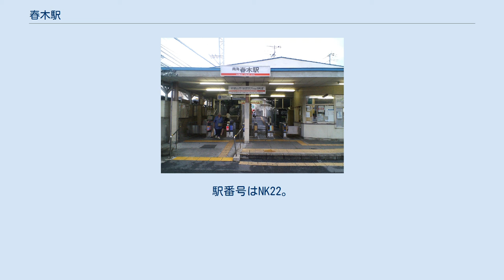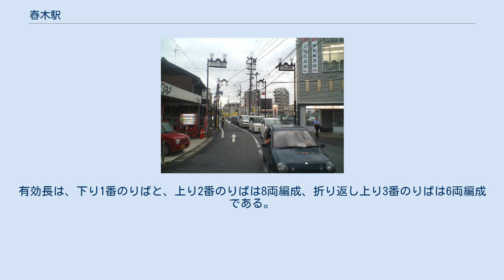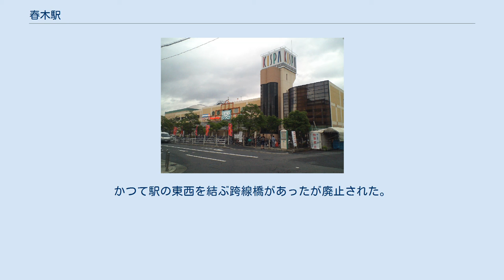春木駅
春木駅（はるきえき）は、大阪府岸和田市春木若松町14-6にある、南海電気鉄道南海本線の駅。
 岸和田競輪場の最寄り駅となっており、競輪開催時（場外発売日は除く）には、2005年11月27日の改正までは昼間時間帯のみ和歌山市発着の急行が臨時停車していた（泉佐野・羽倉崎折返しの急行や、多奈川線直通急行は通常時も停車していた）。
なお、春木駅に停車する急行電車は、一般の急行電車と区別するために、行先案内板等では、「急行」の両側に白線（ハイフン）を付し、【－急行－】という案内表示がなされていた（この急行を、鉄道ファンの間では「白線急行」と称した）。
（競輪の重賞レース開催日などに）まれに運転される当駅始発の臨時急行、および2017年1月28日の改正で深夜時間帯に設定される難波発急行泉佐野行きは当駅に停車し、この案内表示が使われる。
 空港急行・区間急行は全列車が停車する。
空港急行が停車する理由は、空港線開業時に、泉佐野駅・羽倉崎駅折り返しの急行が空港急行に変更されたためである（多奈川線直通急行はこの時点で既に廃止）。
 日中時間帯には、周辺の急行停車駅と事実上同格の駅となっているにもかかわらず、行先案内表示機などは設置されていない（ただし案内放送は詳細タイプ）。
またラッシュ時に運転される急行が当駅を通過する関係でラッシュ時（特に夕ラッシュ時の上り）は日中より停車本数が少ない時間帯がある。
 和歌山市方面乗り場（東駅舎） 2017年に廃止されたなんば方面乗り場（西駅舎） 普段は使われない臨時乗り場（廃止） 単式・島式の複合型2面3線のホームを持つ地平駅である。
 改札口は上下線のホーム毎に独立しており、入場後のホーム同士の往復は不可能。
なんば方面行き駅舎には臨時改札口（入口専用）もあったが、2017年にこの改札口の跡地に上り駅舎が移設された。
 単式ホームが1番線、島式ホームが2・3番線となっている。
3番線は和歌山市駅方が行き止まりとなっており折返し列車用となっている。
3番線は元々、競輪輸送時の臨時列車に対応するために設けられていたと思われるが、ここ最近は使われていなかった。
しかし、2005年11月27日のダイヤ改正では3番線に発着する当駅始発の準急・普通が設定された（これは高石駅の高架化工事を見据えて同駅始発列車を置き換えたものといえる。またグレードレース開催時には当駅始発の臨時急行も運転される）。
そのため、点字タイルの貼り付けや再整備が3番線で施工された。
有効長は、下り1番のりばと、上り2番のりばは8両編成、折り返し上り3番のりばは6両編成である。
 3番線ホーム西側には、業務用車両留置用の側線（非電化）がある。
 2019年（令和元年）次の1日平均乗降人員は14,736人（乗車人員：7,582人、降車人員：7,154人）である。
 各年次の1日平均乗降人員数は下表の通り。
 駅の北側に長崎屋を核テナントとするショッピングセンター（ラパーク岸和田）があり、その北隣に岸和田競輪場がある。
駅の南側に商店街が東西に延びる。
かつて駅の東西を結ぶ跨線橋があったが廃止された。